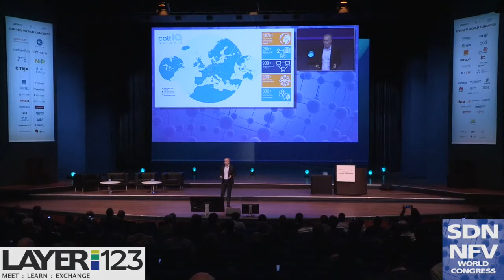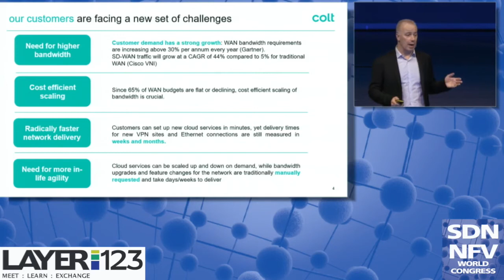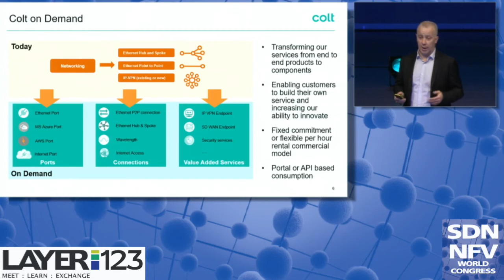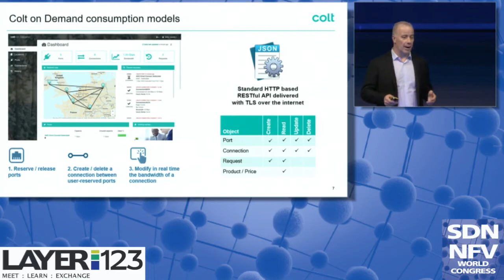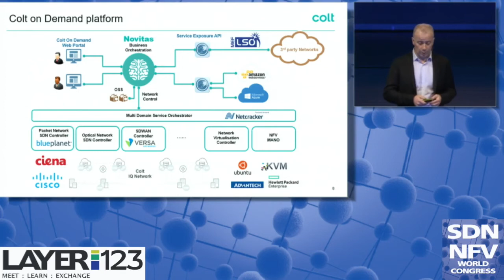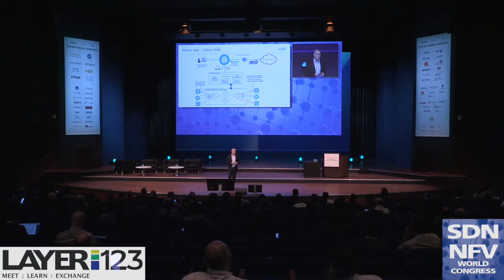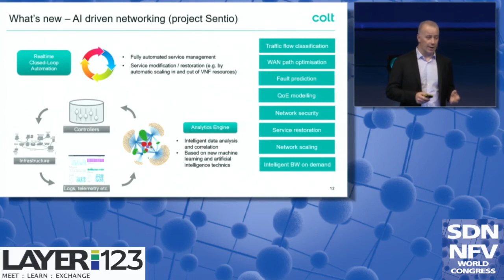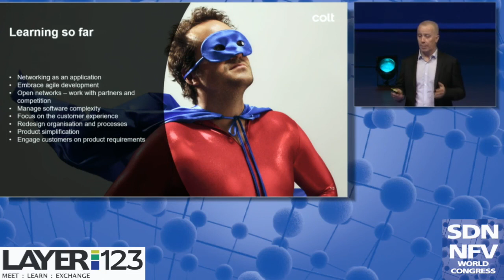SDN NFV World Congress 2017: Mirko Voltolini keynote.